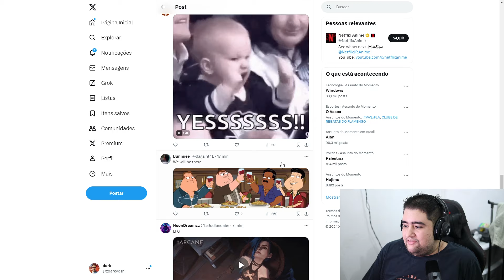PRIMEIRO TEASER DA SEGUNDA TEMPORADA DE ARCANE REVELADO!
Leagueoflegends zaunitas saiu as primeiras imagens da segunda temporada de arcane!